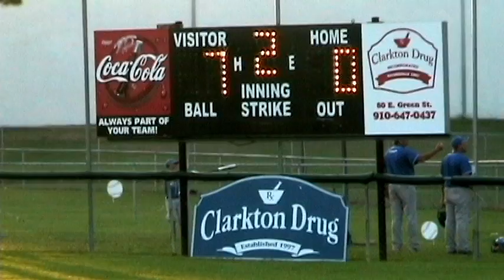Hartsville. SC Northern Baseball Team - Region 1 AA Tournament July 25, 2010